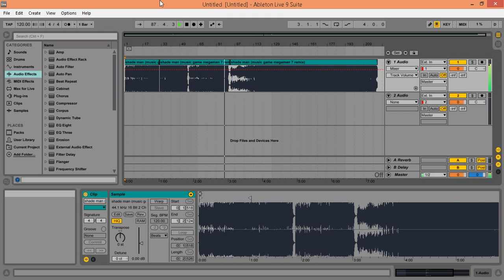unknown ( music game megaman 7 remix ) PIANO by unknown